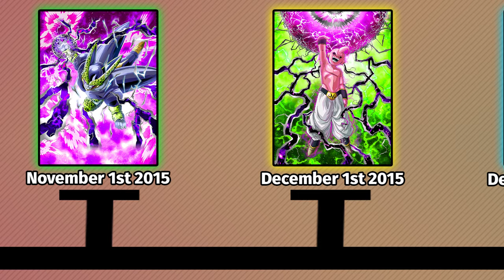Timeline of Every Dokkan Fest Exclusive 2015 - 2021 (DBZ Dokkan Battle) JP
6 year anniversary, 17, history, evolution